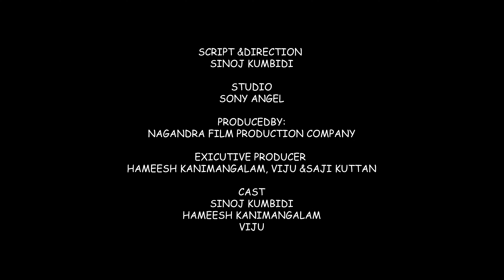EPISODE:9.🤣പഞ്ചാരകുന്നിലെ വിശേഷങ്ങൾ🤣COMEDY WEB SERIES/SCRIPT&DIRECTION:SINOJ KUMBIDI.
🤣പഞ്ചാരകുന്നിലെ വിശേഷങ്ങൾ 🤣
PANJAKUNNILE VISHESHANGAL.
EPISODE :9.

SCRIPT&DIRECTION :SINOJ KUMBIDI.
STUDIO :SONY ANGEL.
PRODUCED BY NAGANDRA FILM PRODUCTION COMPANY.
CAST :SINOJKUMBIDI, HAMEESH KANIMANGALAM, VIJU.